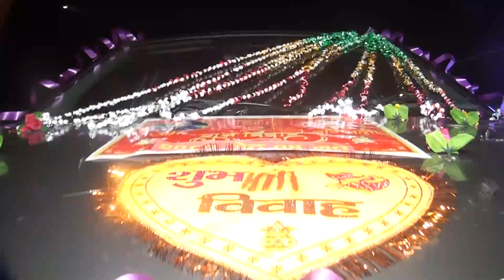Wedding video part 02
This is the second part of video..